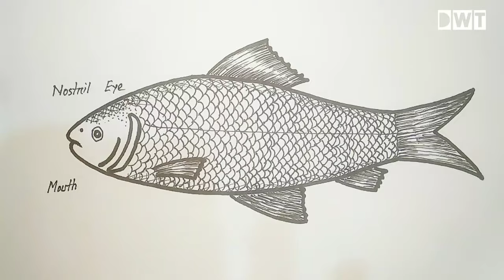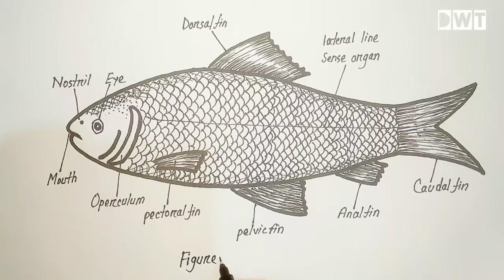How to draw Labeo Rohita Fish | রুই মাছ অংকন | Biology Drawing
Labeo rohita fish drawing for biology practical